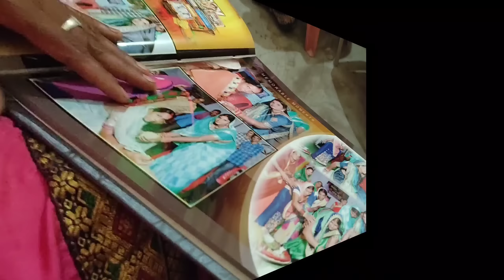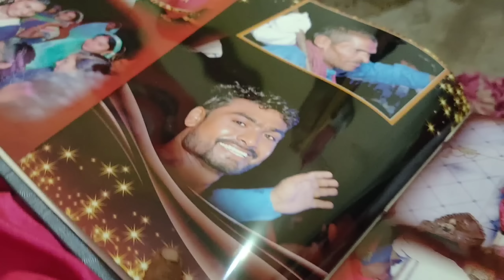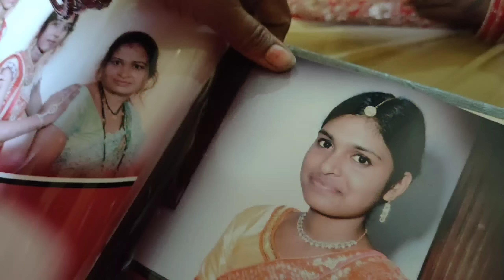लेवई गांव में हमर कोन रहिथे ? 🤔।। ससुराल फैमिली के साथ पहला ट्रिप 🥳।। हमन सब कहां आए हन ?